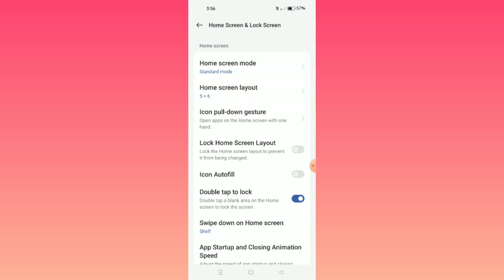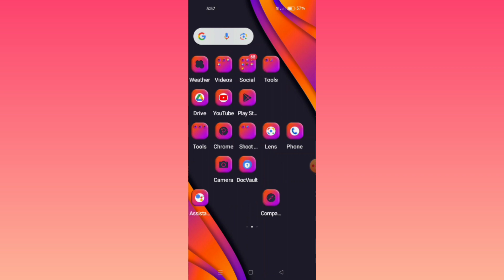Realme Narzo 60 5G || How To Use Standard Mode